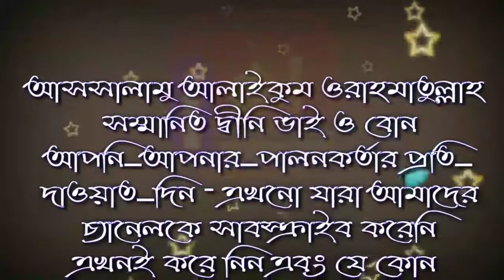ওযু করার পর গান-বাজনা কানে আসলে ওযুর ক্ষতি হবে কি by শায়খ জাহিদ আল মাদানী